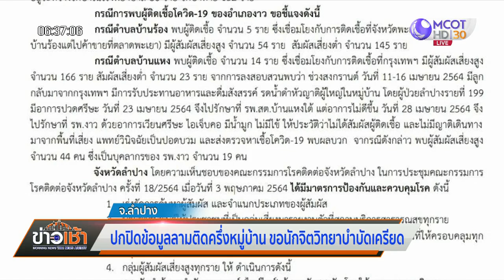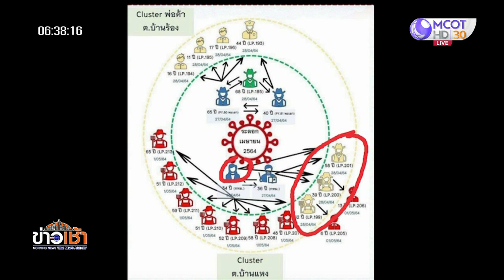ปกปิดข้อมูลลามติดครึ่งหมู่บ้าน ขอนักจิตวิทยาบำบัดเครียด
2 หมู่บ้านที่ลำปางพบผู้ติดเชื้อโควิด-19 ลามหนักเกือบครึ่งหมู่บ้าน จากการปกปิดข้อมูลของผู้ป่วย ทำให้หมอ-พยาบาล โดนกักตัวไปด้วย ส่วนชาวบ้านในหมู่บ้านเครียดจัดร้องขอนักจิตวิทยาเข้าไปช่วยเหลือ